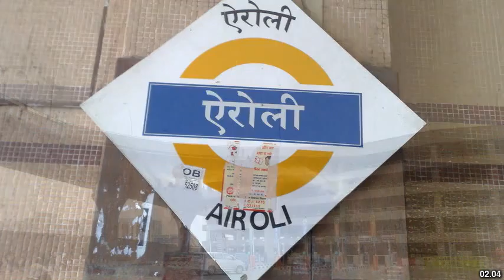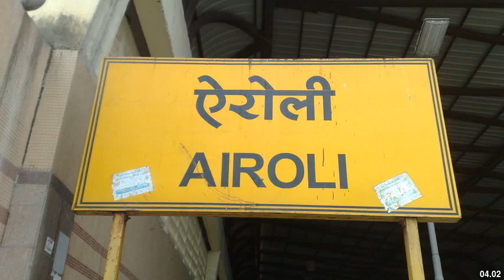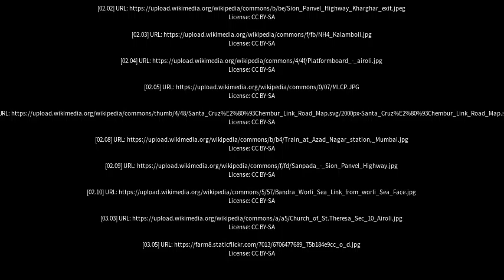Best places to visit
Best places to visit - Airoli (India) Best places to visit - Slideshows from all over the world - City trips, nature pictures, etc.